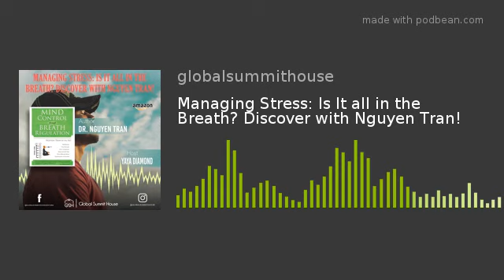Managing Stress: Is It all In The Breath? Discover with Nguyen Tran!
As newborns, we enter the world by inhaling. In leaving, we exhale. Breathing is so central to life that it is no wonder humankind long ago noted its value not only to survival but to the functioning of the body and mind and began controlling it to improve well-being.
Slow breathing tunes in with the conscious and subconscious mind, as well as the subconscious brain waves Alpha, Theta, &amp; Delta. This combination generates new ideas, creativity, &amp; big dreaming. It's easy to do great work when you practice active mind yoga &amp; believe in what you do. We're committed to helping people like you to exploit the benefits of active mind yoga every day.
Nguyen Tran would like to transfer the active mind yoga to you to stay young and healthy, and always be creative.
Learn more and get a very practical experience of breathing and its relation to yoga and exercise.

The author collaborated with the Global Summit House to make this interview possible. If you are a writer or a published author, feel free to communicate with the Global Summit House team about your marketing opportunities like this one.